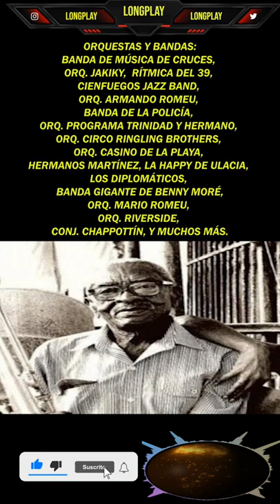GENEROSO JIMÉNEZ GARCÍA "TOJO" (Nacimiento) - 17/07/1917 - Hoy cumpliría 105 años de vida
HOY CUMPLIRÍA 105 AÑOS DE VIDA
ARTISTA: GENEROSO JIMÉNEZ GARCÍA "TOJO"
(TROMBONISTA)
FECHA DE NACIMIENTO: 17/07/1917
CIUDAD DE NACIMIENTO: CRUCES, LAS VILLAS, CUBA
ORQUESTAS Y BANDAS:
BANDA DE MÚSICA DE CRUCES,
ORQ. JAKIKY,  RÍTMICA DEL 39,
CIENFUEGOS JAZZ BAND,
ORQ. ARMANDO ROMEU,
BANDA DE LA POLICÍA,
ORQ. PROGRAMA TRINIDAD Y HERMANO,
ORQ. CIRCO RINGLING BROTHERS,
ORQ. CASINO DE LA PLAYA,
HERMANOS MARTÍNEZ, LA HAPPY DE ULACIA,
LOS DIPLOMÁTICOS,
BANDA GIGANTE DE BENNY MORÉ,
ORQ. MARIO ROMEU,
ORQ. RIVERSIDE,
CONJ. CHAPPOTTÍN, Y MUCHOS MÁS.